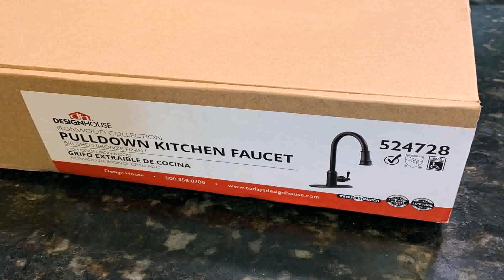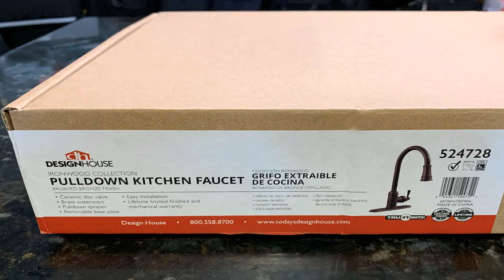Design House Bronze Kitchen Faucet